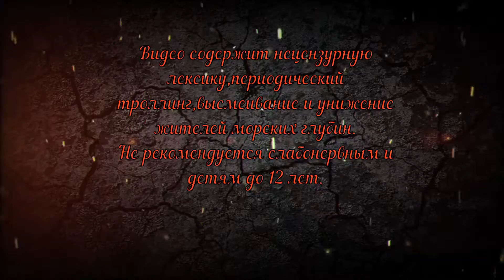Пьяный БигФут мобиль)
А вот и соло ролик на Ливике)
Информацию о роликах и их выходе все также можно найти в телеграм канале